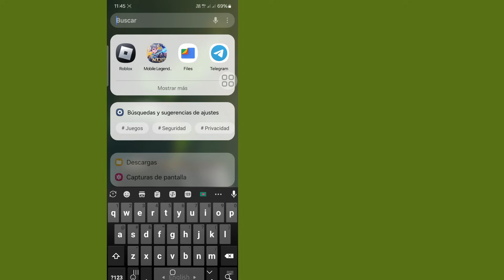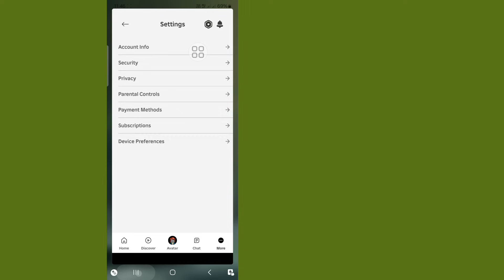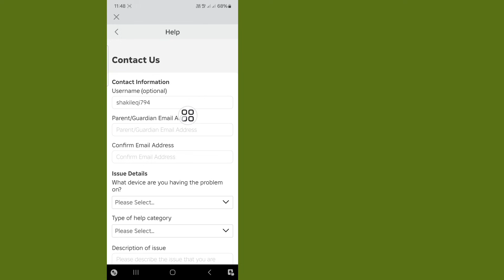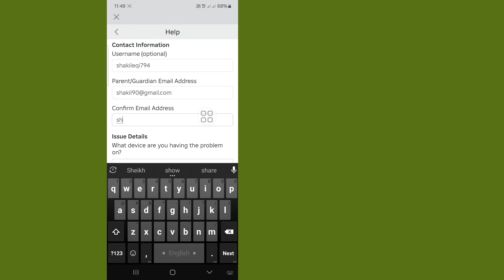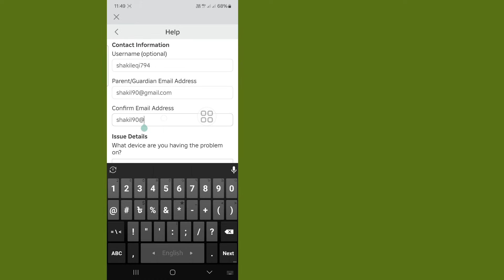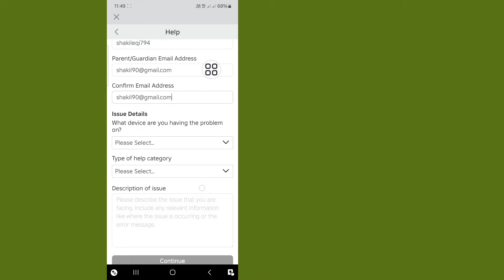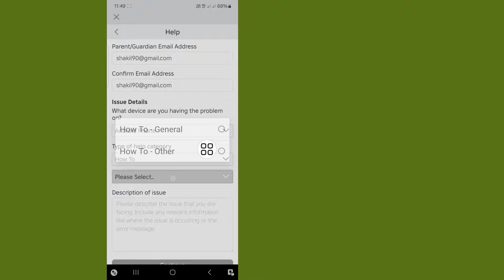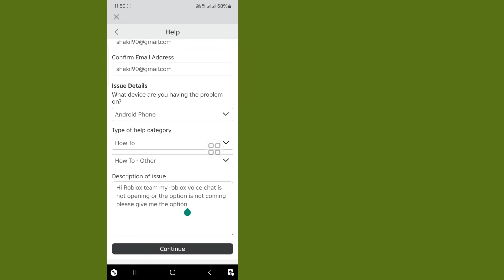Cómo habilitar el CHAT DE VOZ de Roblox (sin verificación 2024) | Habilitar el chat de voz en Roblox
Quiere habilitar el CHAT DE VOZ de Roblox (sin verificación 2024) | Cómo habilitar el chat de voz de Roblox (sin verificación 2024) 1 Habilite el chat de voz en Roblox.  Asegúrate de ver el video hasta el final.  Aprenderá cómo habilitar el chat de voz de Roblox (sin verificación 2024)। Habilite el chat de voz en Roblox. Eso es fácil y sencillo de hacer desde tu teléfono.

Su pregunta sobre:--

Cómo obtener chat de voz en Roblox
Cómo habilitar el chat de voz de Roblox
Cómo activar el chat de voz en Roblox
Cómo habilitar el chat de voz en Roblox